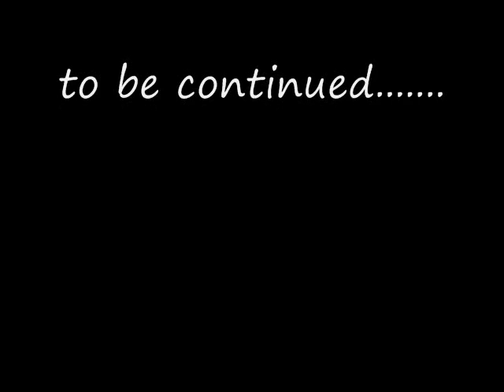me and milana haha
we got bored an made a video